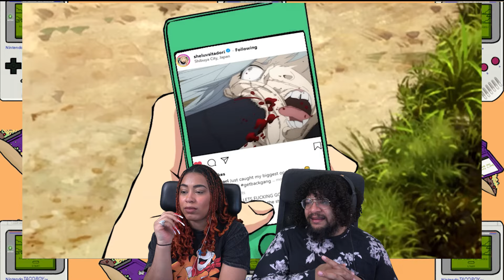The WORST Beatdowns in JJK! | olawoolo Reaction!